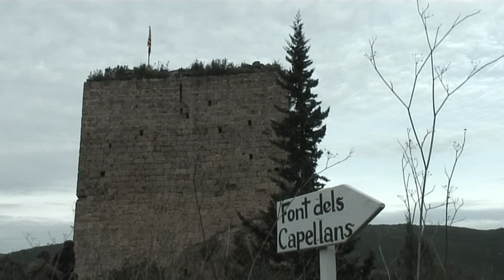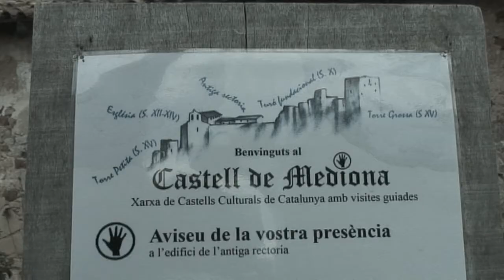Castell de Mediona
Cartografies audiovisuals a Mediona protagonitzades per la gent del municipi: castell de Mediona (Mediona).